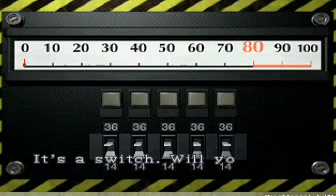Completando Resident Evil 2 (Versão de Leon) #07 "Ada Wong"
playthrought comentado de Resident Evil 2

 não sei o que houve no fim do video, mas possivelmente o ISO esta corrompido e terei que parar os videos :/